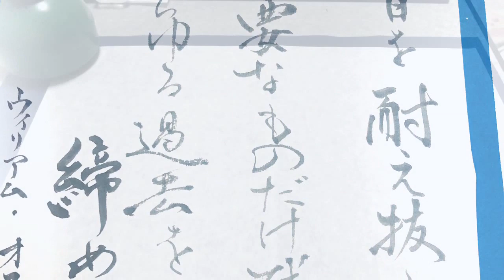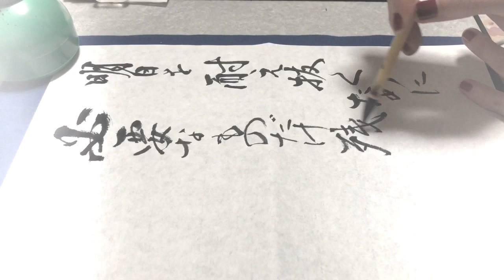【名言書道シリーズ】”ウィリアム・オスラー”「明日を耐え抜くために必要なものだけ残してあらゆる過去を締め出せ」